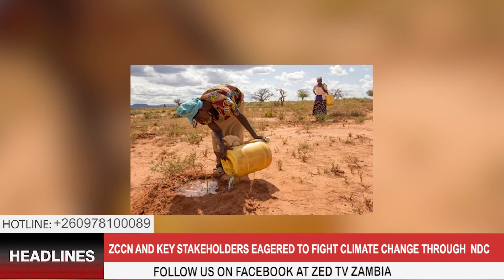ZCCN CLIMATE CHANGE REPORT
NDC REVIEW AND PRESENTATION BY ZCCN AND STAKEHOLDERS ON CLIMATE CHANGE